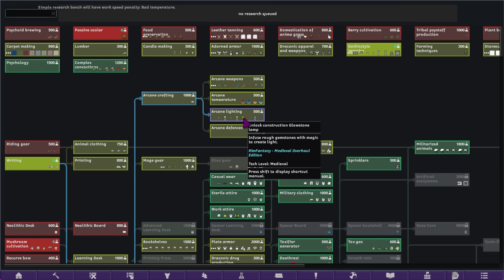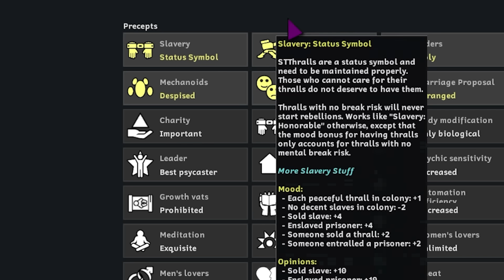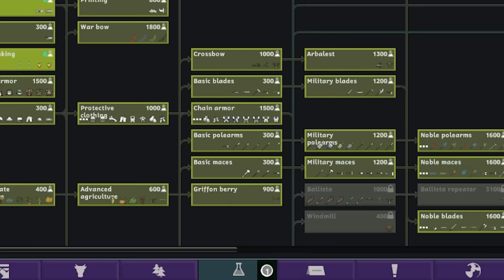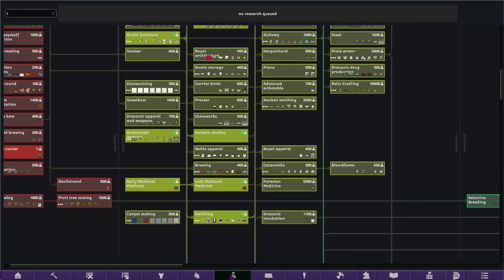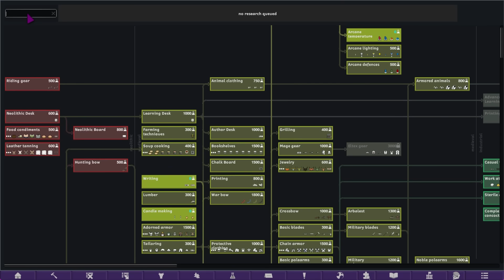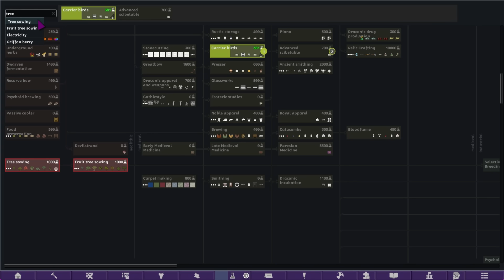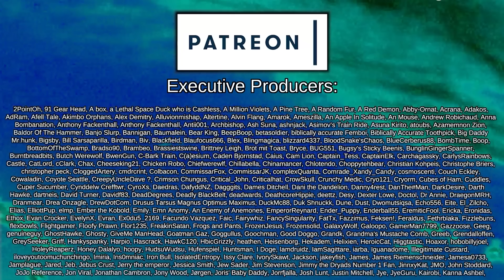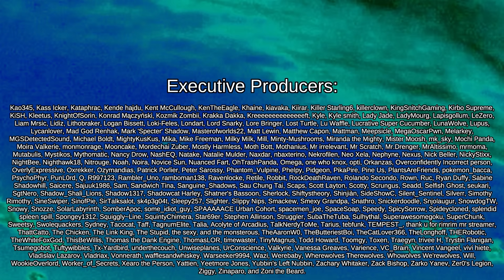A Fresh Wizard! | Rimworld: Wizard Tales #3